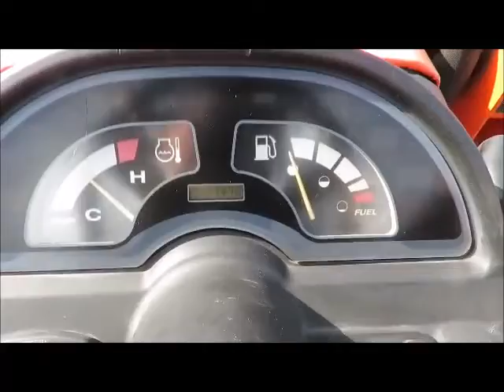Sold! 2013 Kubota BX25D 4WD Backhoe Wheel Loader Diesel Tractor bidadoo.com